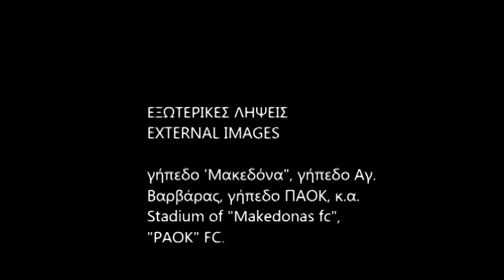alexandros iakovidis (2012-2013) movies Hellenic Football Greece, janiak2008@gmail com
alexandros iakovidis movies Hellenic Football  Greece, Veria